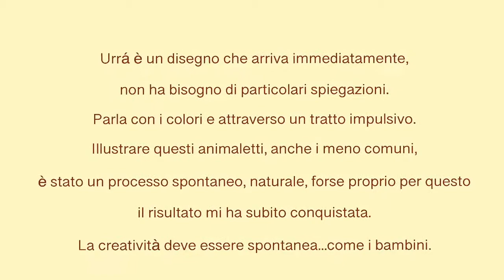collezione carosello Gabel urra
Completo lenzuola realizzato da Gabel collezione "Carosello" stampato su madapolam di puro cotone da 58 fili al cmq, con simpatica fantasia di animaletti dai tratti semplici e spontanei su colori tenui e abbinabile ad ogni cameretta.
Disponibile nelle misure:
Singolo: sopralenzuolo 160x280 + sotto lenzuolo 90x200x27 c/angoli giallo + 1 federa 50X80
Lettino baby con le sponde: sopralenzuolo 160x280 + sotto lenzuolo 90x200x27 c/angoli giallo + 1 federa 50X80
Oeko tex standard 100. Testato privo totalmente di sostanze nocive.
Confezionato in una bellissima scatola di cartone, perfetta anche come idea regalo!